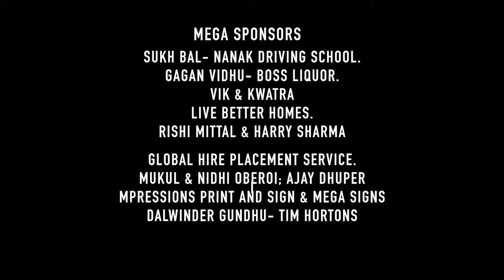CHANNA By ANSH GULATI VOICE OF EDMONTON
We are SO overwhelmed by your continued love to VoiceOfEdmonton. The ongoing messages, phone calls, media reports, video posts, Edmontonians support mean the universe to PRAN Group! We are SO grateful to God Almighty 🙏😇, all 79 contestants and their families, all the immensely generous sponsors, all the media partners and event promoters, all the musicians, all the volunteers, all the audiences, all the vendors, every single person who's biggest & tiniest contributions led to the success of our dream- the first ever singing reality show based in Edmonton.💖🎵

Also, our sincere apologies to all of you who drove to the ACCA Centre from far off cities and had to be turned around since there was no parking. Also, apologies to those who parked at a distance and walked to the ACCA Centre only to find there were no seats available. Your overwhelming love & support to the Voice Of Edmonton is extremely encouraging to all of us. We've learned lots and God willing, VOICE OF EDMONTON SEASON 2 will be BIGGER, BOLDER & BETTER!

Immense Respect, Gratitude & Love to All 💖💖💖💖